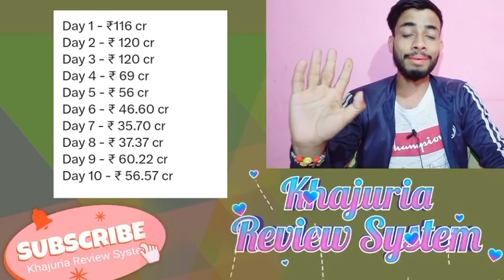Animal Day 12 Advance Booking Report |Animal Advance Booking Collection|Animal Box office collection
HOT TOPICS ÷
Total collection
Animal Box office collection
Animal Collection
animal Day 12 advance booking report
animal Tuesday Day Advance Booking Report
animal Tuesday advance booking collection
animal advance booking
animal review
animal advance booking collection
animal advance booking report
animal movie advance booking
animal movie review
animal
animal collection
animal movie
animal movie collection

Focus ÷ All Images & Pictures Used On This Video Belongs To The Respected Owners.

de

and research.